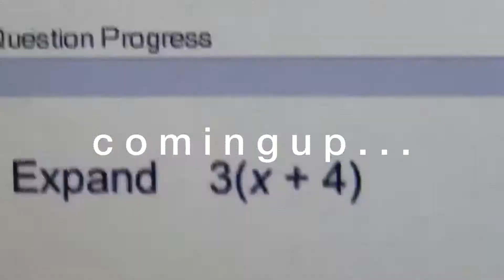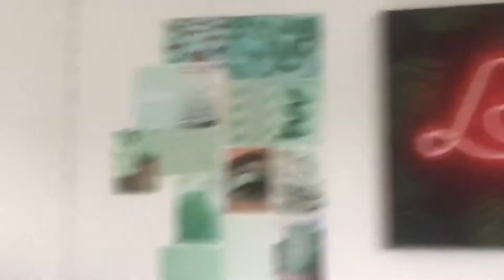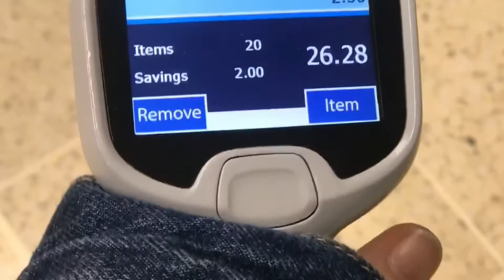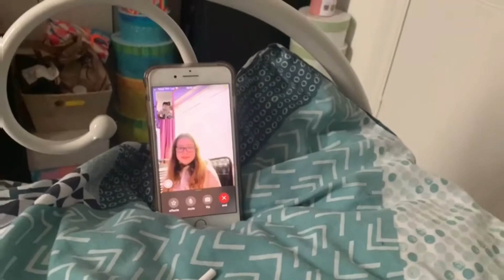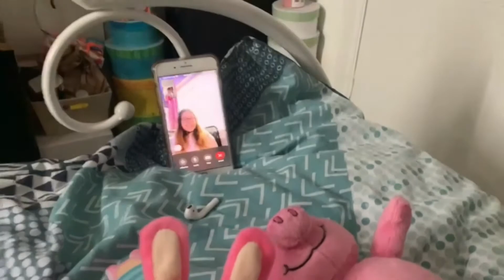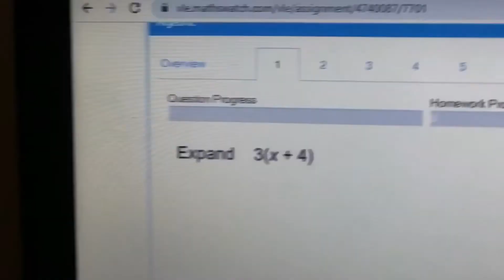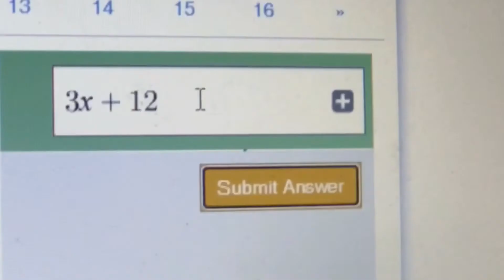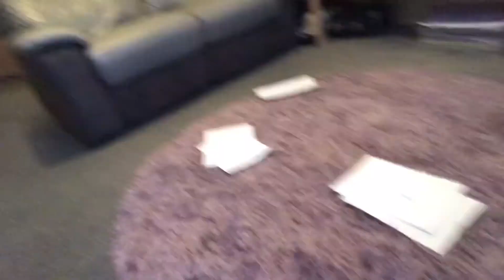QuaranTEEN DIARIES EPISODE 1! TESCO, PERCY PIG PANCAKES, DECORATING VISION BOARD & A TRY ON HAUL!